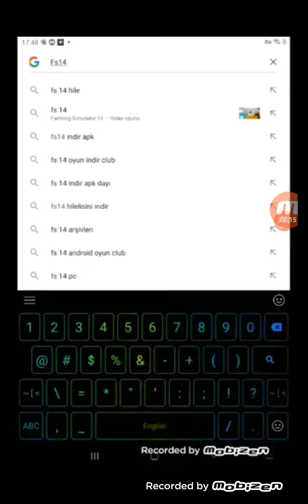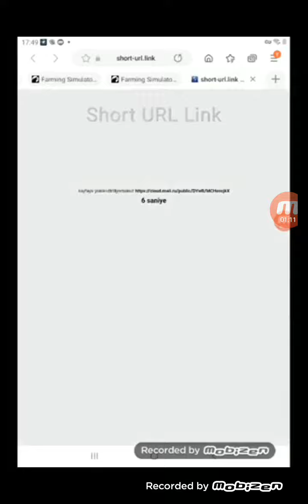fs14 apk indirme part 2